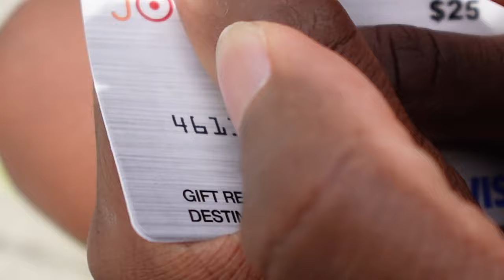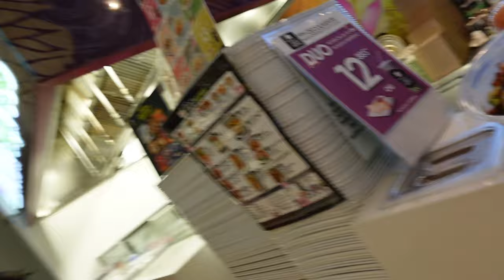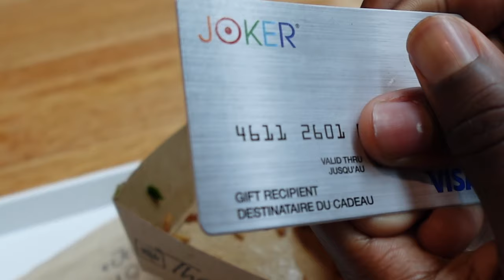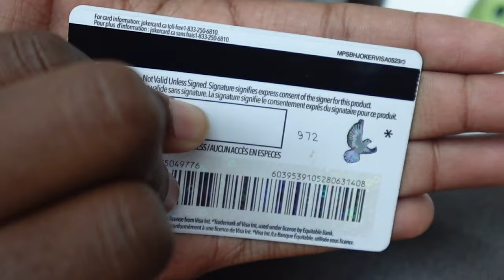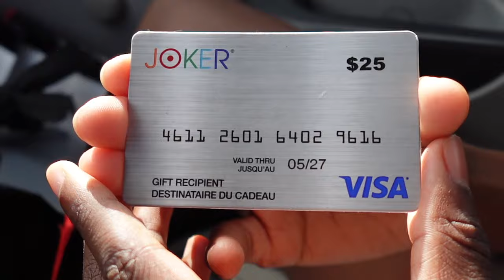Thebigjunii et Bijou VLOG dans un Centre Commercial